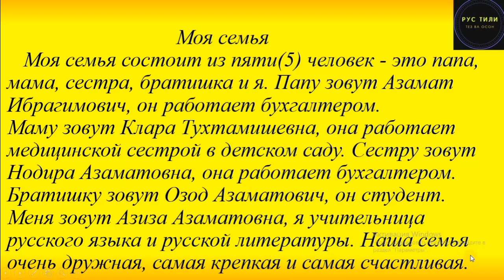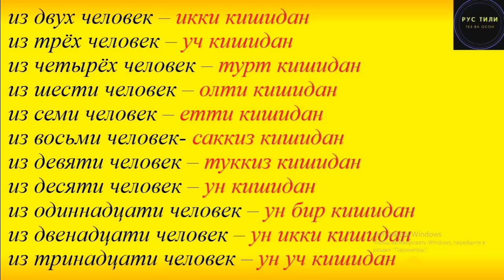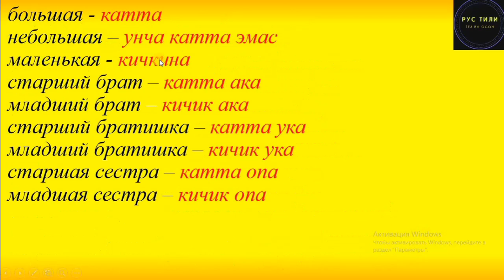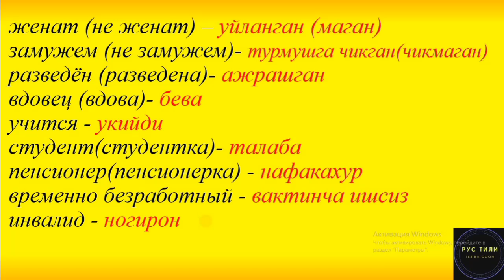Моя семья. Mening oilam. Rus tilida oila haqida qanday gapirish kerak?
Телеграм каналимизни хам очдик. Кириб обуна бб куйинг. Каналга курсатилган барча коидаларни юклаб борамиз. тилини осон ва киска муддатда урганиб олишингиз мумкин. Бунинг учун каналга обуна булинг , янги видеоларни утказиб юбормаслик учун кунгирокча тугмасини босиб куйинг.